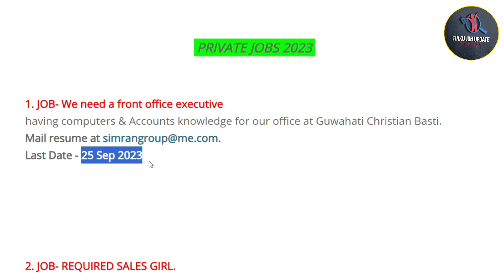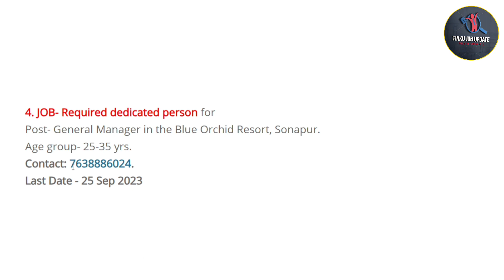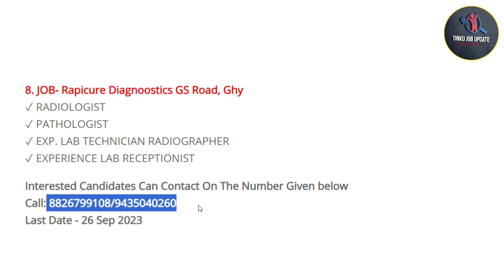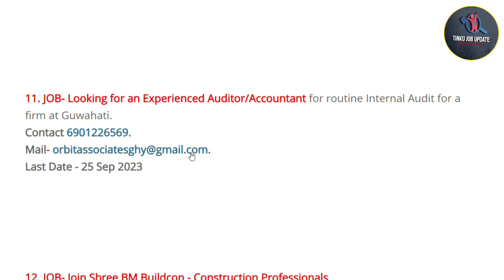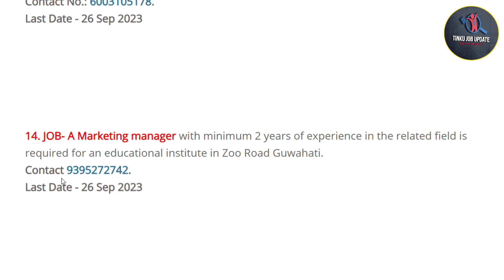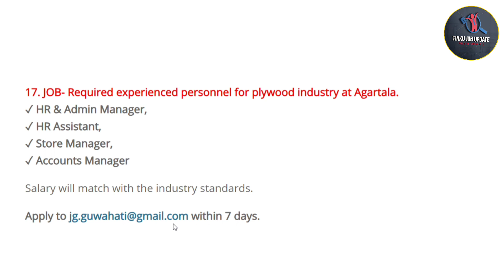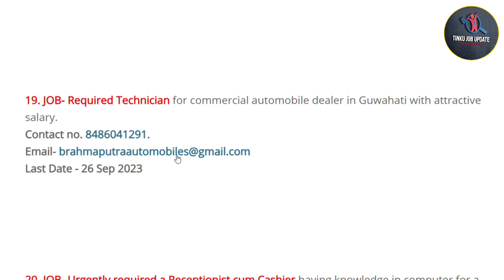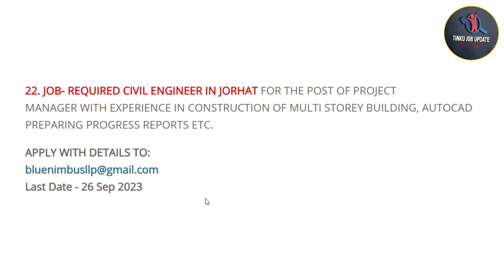Showroom & Company Job in Assam 2023 | Assam Private Jobs Vacancy | No Fees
Showroom & Company Job in Assam 2023 | Assam Private Jobs Vacancy | No Fees | Fresher's Can Apply | @tinkujobupdate46

Cover Topics:-

1. Assam private Jobs 2022
2. Assam company private jobs
3. Assam Office Private Jobs
4. Private jobs in Assam
5. 10th Pass Private Jobs
6. 12th Pass Private Jobs
7. Private Bank Jobs
8. All Assam Private Jobs
9. All District Private Jobs
10. New Private Vacancy
11. New Private Jobs 2022
12. All Private Jobs Update
13. Private Jobs
14. Part-Time Private Jobs
15. Full-Time Private Jobs
16. 8th Pass Private Jobs
17. District Wise Private Jobs
18. Direct Joining Private Jobs
19. Latest Private Jobs
20. Nagaon Private Jobs